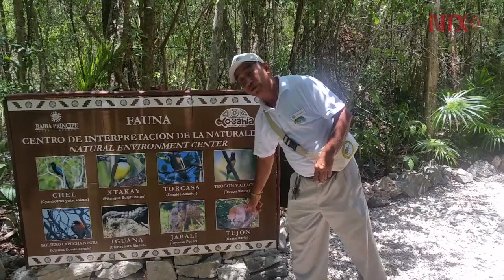Fundación ecológica presenta balance de acciones en la Riviera Maya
Desde su nacimiento, la Fundación, como parte del Grupo Piñero, trabaja para conseguir la mejor integración del Proyecto Bahía Príncipe Resort Riviera Maya en el entorno